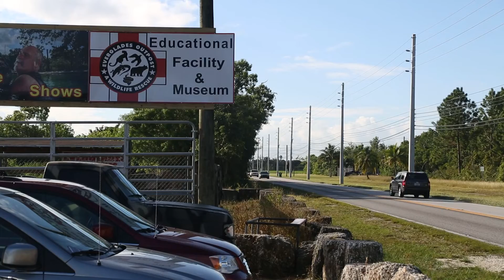South Florida Man - Saved by the Glades